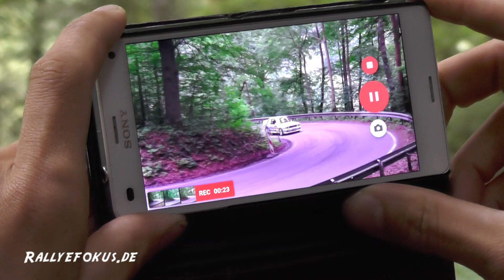Thüringen Rallye 2016 (HD)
Hier nun unser Video zur Thüringen Rallye 2016. Aus arbeitstechnischen Gründen, konnten nur zwei Standpunkte angesteuert werden. Trotz allem dem wurde versucht, das Beste dabei heraus zu holen.

Viel Spaß beim zu sehen!

Endergebnis:

1. Kreim / Christian - Skoda Fabia R5 - 1:06:29.0
2. Wiegand / Rath - Ford Fiesta R5 - +0:39.8
3. Riedemann / Vanneste - Peugeot 208 T16 R5 - +1:12.7